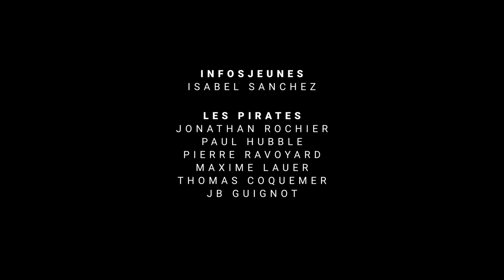VIDÉOMIX 2021 COLLÈGE HENRI BRISSON "MISSION CAILLOU"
VIDÉOMIX c’est quoi ?
Mettre en place des ateliers d’audiovisuel et d’éducation à l’image pour initier des jeunes de 14 à 25 ans aux techniques cinématographiques et découvrir les métiers du cinéma. Menés par des partenaires professionnels de l’audiovisuel et les animateurs du Service Jeunesse et Vie Étudiante pour la mise en œuvre.

Nous contacter :
Info Jeunes Talence Campus, 17 avenue Espeléta TALENCE